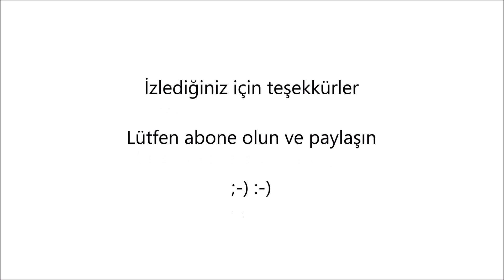Ufuk Beydemir - Ay Tenli Kadın Blok Flüt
Blok Flüt - Ekin Başara

Ufuk Beydemir'in Ay Tenli Kadın şarkısını blok flüt ile seslendirmeye çalıştım. Beğeneceğinizi umuyorum, iyi eğlenceler. Kanalımda yabancı ve Türkçe blok flüt şarkılarını ve blok flüt notalarını bulabilirsiniz.

Senin derinlerinde bir yerde buldum
Sımsıkı sarılacak, karışacak köklerimi
Görmek, beraber olmak seninle
Çok güzel belki ama
Düşlemek bambaşka

Tenin almış beyazlığını aydan
Saçlarının rengi geceden
Bundan geceye sevdam
Sen örterken benimle kalbini
Al aklım gibi hissimi
Al çünkü özlüyorum
Al çünkü özlüyorum

Saçlarının rengi geceden
Bundan geceye sevdam
Al çünkü özlüyorum
Al çünkü özlüyorum